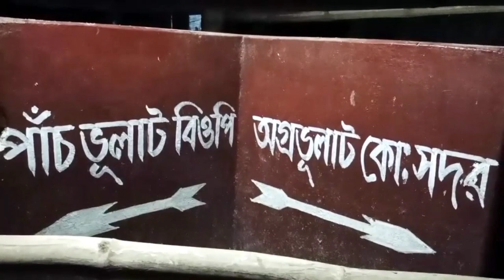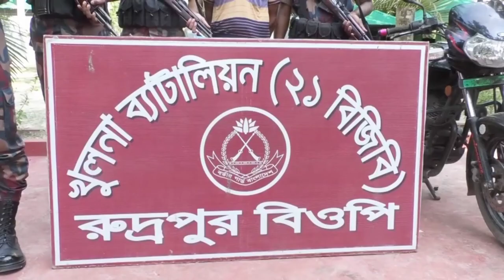যশোরের শার্শা সীমান্তে সাড়ে৩কেটি টাকার স্বর্ন জব্দ 3.5 kt gold seized at Sharsha border in Jessore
3.5 kt gold seized at Sharsha border in Jessore